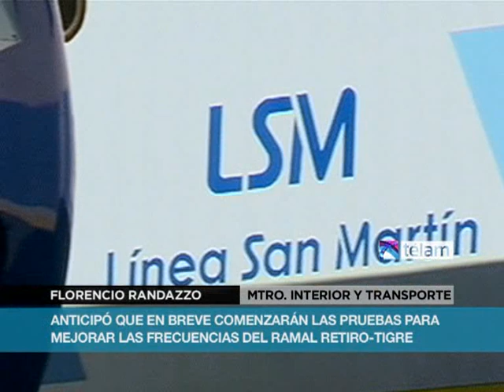Comienzan las pruebas para mejorar las frecuencias del ramal ferroviario Retiro-Tigre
Florencio Randazzo lo expresó durante el acto de recepción de 22 locomotoras que arribaron al puerto de Buenos Aires procedentes de China para la línea San Martín, y que se suman a otras dos que habían arribado el mes pasado.

"Nuestro objetivo es mejorar la frecuencia del Mitre en el menor tiempo posible", sostuvo el titular de la cartera del Interior y de Transporte, y acotó que "mientras se contempla la entrega de coches del San Martín (llegaron 60 de un total de 160) vamos a poner en funcionamiento tres servicios adicionales en hora pico con parte de estas formaciones que ya hemos recibido".

Para el ministro, "antes de implementar esta medida es necesario contemplar el proceso de pruebas previas que se iniciará la semana próxima, y que, según la evaluación técnica que se realizó, deberían ser superadas sin mayores inconvenientes".

Remarcó que en el caso de las líneas Mitre y Sarmiento, está en marcha el proceso de fabricación de coches cero kilómetro que llegarán a partir de abril del año que viene y resolverán definitivamente el problema que hoy existe en las frecuencias en ambas líneas ferroviarias.

Por último, confirmó que se llevará a cabo una renovación completa de las vías del ramal que une Retiro-José León Suárez, tal como se hizo con el Sarmiento, y detallo que esos trabajos comenzarán  a ejecutarse durante el transcurso del mes de mayo.